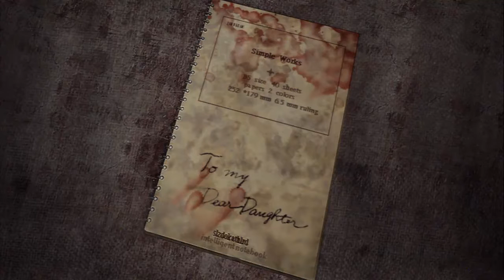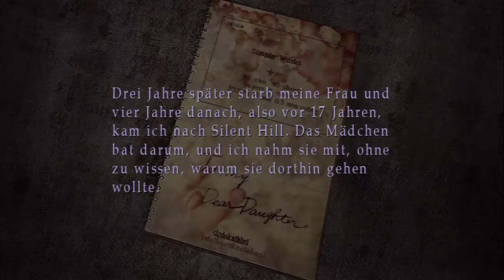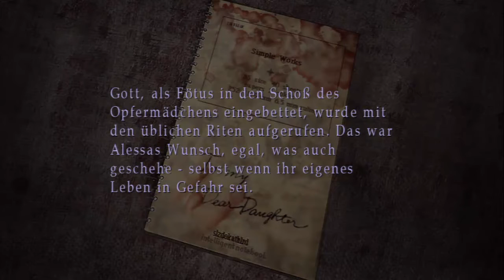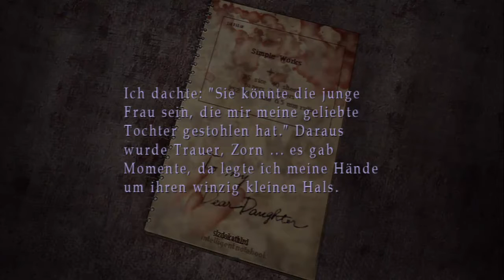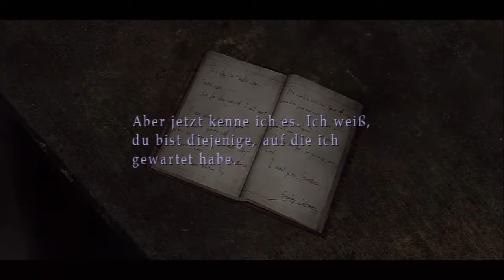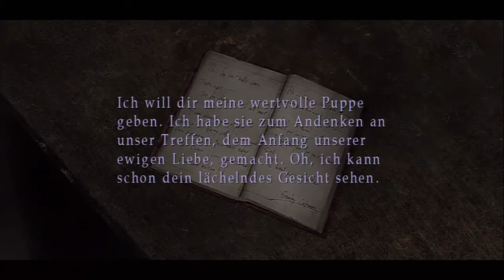Let's Play Silent Hill 3 [Part 15/ PS3/ HD/ german] - Das Brookhaven Hospital